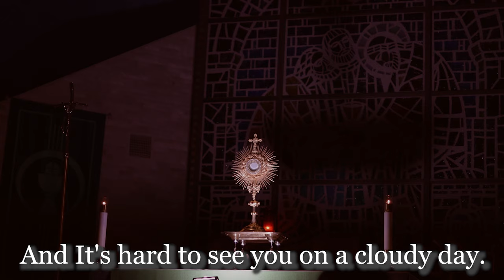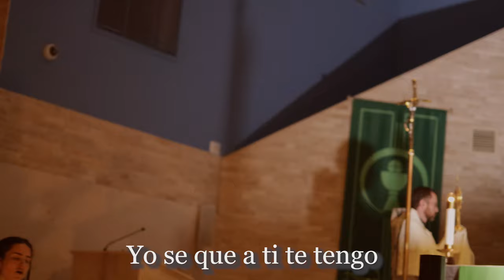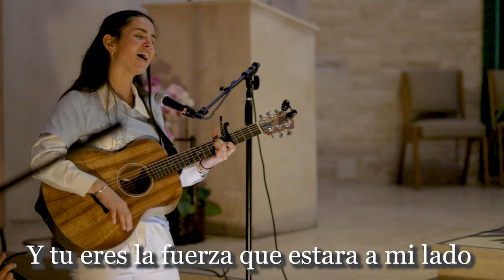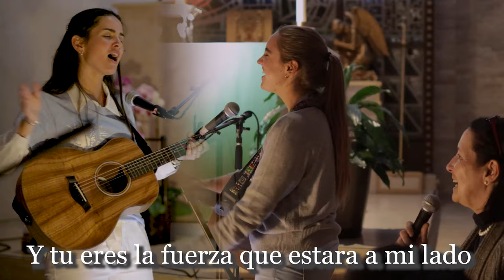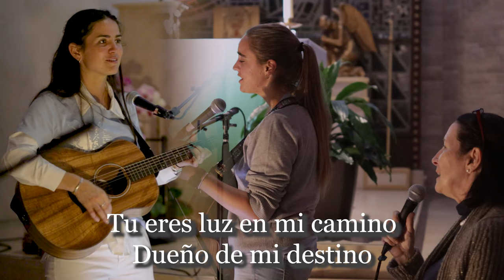You are / Eres - AGNES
Live Singing Adoration
At St. Agnes Catholic Church
Key Biscayne, Florida

Written by:
Jose Gaviria
María Jesús Goycoolea
Anna Keller-Sarmiento
Juana Vazquez
Maria De Lourdes Vazquez
About us:

Live streaming across different houses